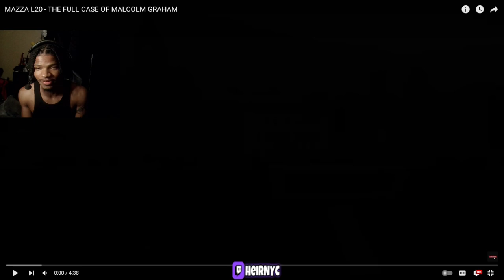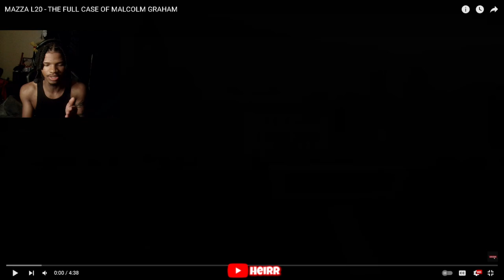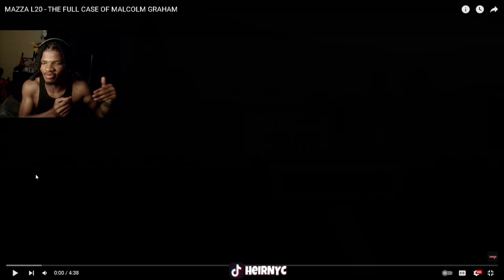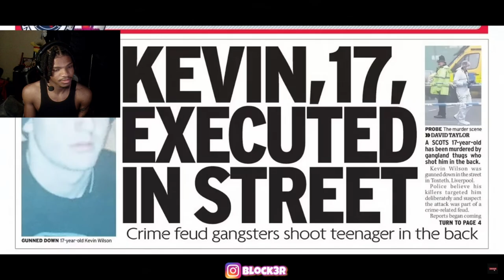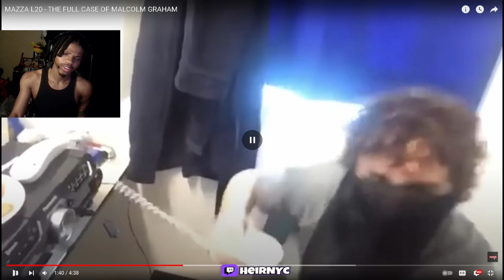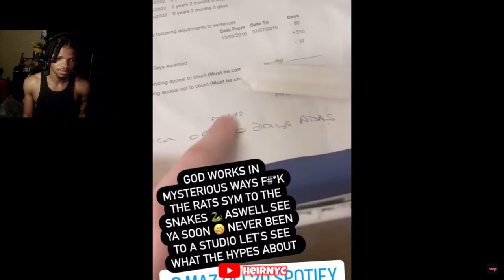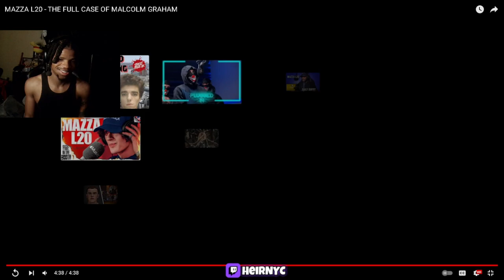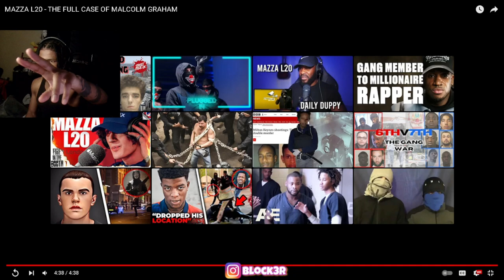MAZZA L20 - THE FULL CASE OF MALCOLM GRAHAM (REACTION)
MAZZA L20 - THE FULL CASE OF MALCOLM GRAHAM